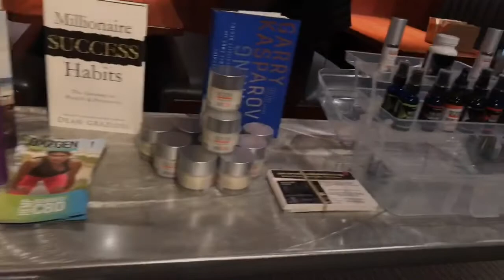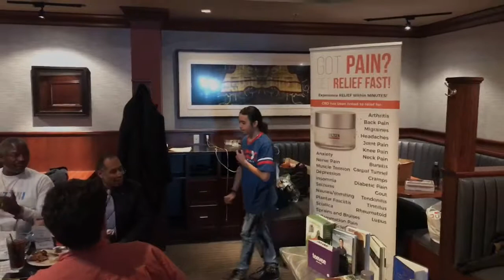BNI (Business Network International) Fairfax Virginia December 5,2018 Keynote Roscoe Campbell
#1 Fairfax Business Connection Networking Forum ~ Featuring Roscoe Campbell, 5LINX Wellness “The OXZGEN Man” Products On December 5, 2018 at Houlihan’s Private Dining Suite, Springfield, Virginia